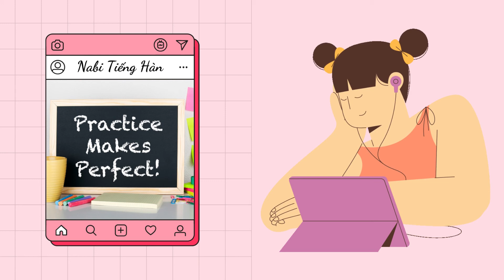🎧 Luyện Nghe Tiếng Hàn Thụ Động Từ Vựng và Câu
👉 Cùng luyện nghe tiếng Hàn qua video ngắn từ và câu ngắn nhé các bạn. Khi nghe các bạn cố gắng đọc nhẩm theo (đọc to thành tiếng càng tốt) để tăng hiệu quả nhé các bạn.
👉Phương pháp nghe, đọc theo (đọc song song) sẽ giúp các bạn tập trung hơn vào bài cũng như luyện tập đọc theo, cách ngắt đoạn, ngừng nghỉ, nhấn âm, nối âm,. Hi vọng video này sẽ giúp ích cho các bạn nha ❤️